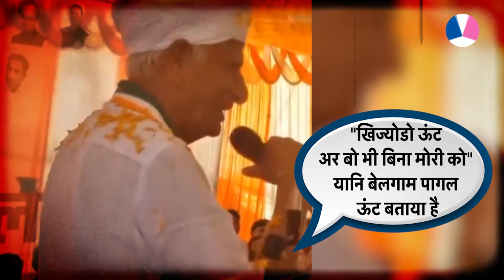Hemaram Choudhary के विवादित बयान से चढ़ा सियासी पारा, अब मांगी माफी